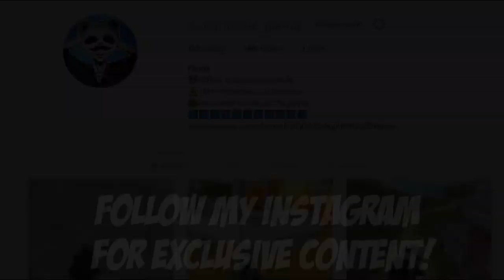YOU WILL NOT BELIEVE THIS AIR DROP! 20 KILLS SOLO vs SQUAD PUBG Mobile 🐼